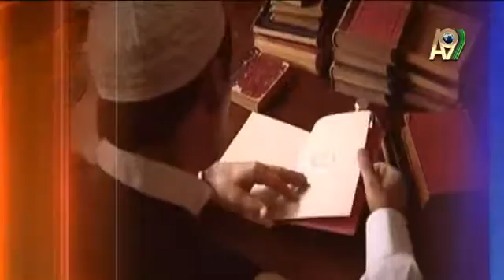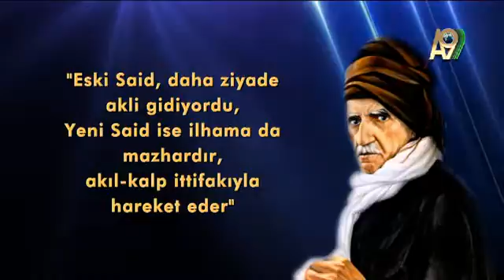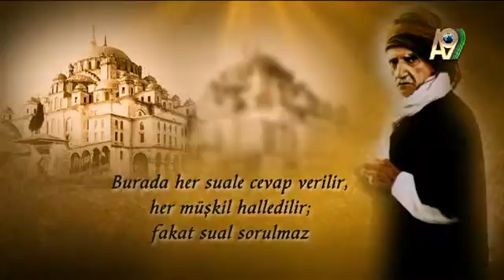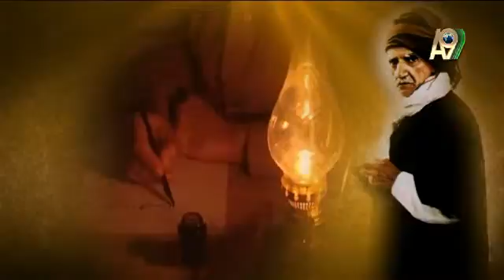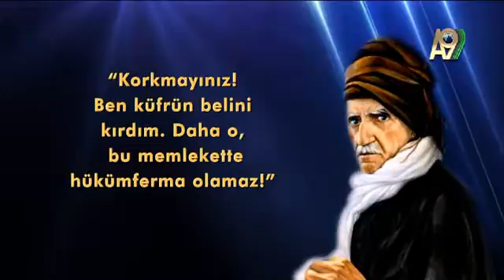Serap Akıncıoğlu ile Nur'a Yöneliş - 1. Bölüm (Üstad Bediüzzaman...